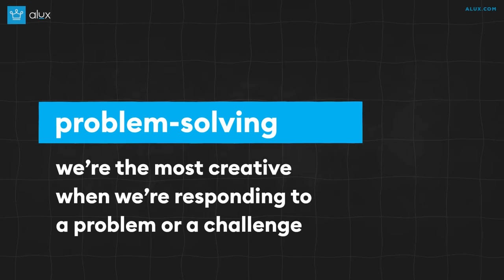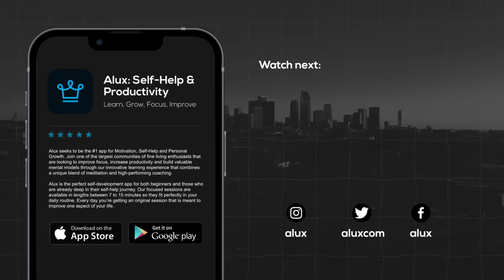Where Do GREAT Ideas Come From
Where do ideas come from?  And why do some people have bigger, better ideas than others?